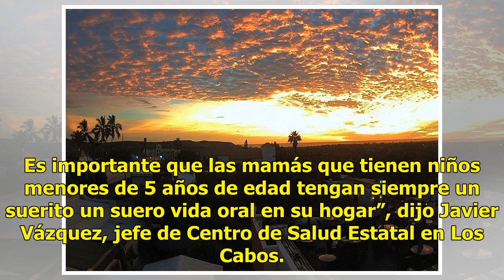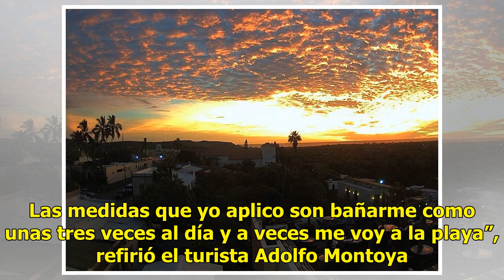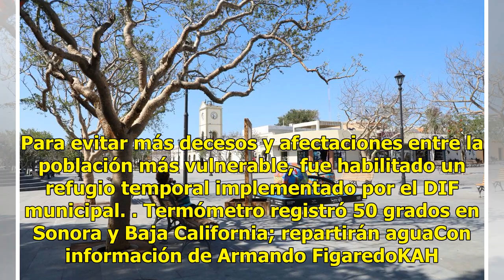Ola de calor en Los Cabos, BCS, alcanza niveles récord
La ola de calor en esta época de verano en Los Cabos, Baja California Sur, y las temperaturas han alcanzado niveles récord y se espera que aumenten aún más. Este mes de julio ha sido el más caluroso en por lo menos unos 50 años. El pronóstico nos marca que estaremos en un promedio de entre 40 y 45 g...